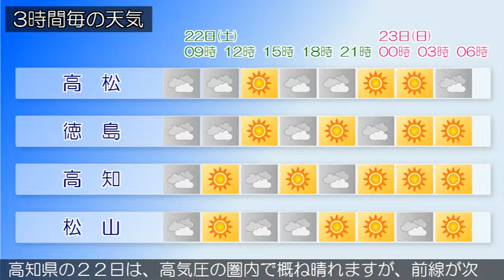2015/08/22 四国地方の天気予報 朝